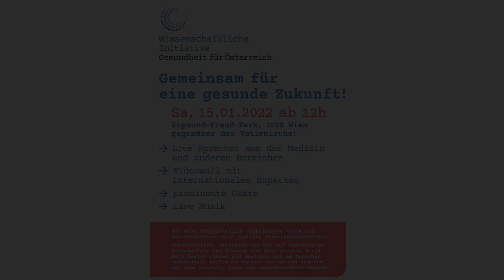Roland Düringer live in Wien!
Roland Düringer ist "nicht erfreut über die bevorstehende Impfpflicht".

Daher hat er sich dazu bereit erklärt, kommenden Samstag den 15. Jänner 2022 um 12:00 Uhr gegenüber der Votivkirche persönlich auf der Bühne der wissenschaftlichen Initiative "Gesundheit für Österreich" etwas "unwissenschaftliches" zu sagen.

Sonntag gibt es dazu wie immer einen Videomitschnitt. Ebenfalls hier zu sehen!

Ich werde daher diesen Samstag um 13:00 nicht am Schwarzenbergplatz bei der Kundgebung der MFG dabei sein!

Ich poste dieses Video übrigens heute hier auf meinem privaten Kanal, weil mein eigentlicher:
für mich leider wieder einmal gesperrt ist. Ich darf 4 Monate nichts dort hochladen!

Grund dafür sind die zwei Videos von den Demos der letzten Woche, bei denen im Hintergrund Musik abgespielt wurde, die zu einer Urheberrechtsverletzung führten.